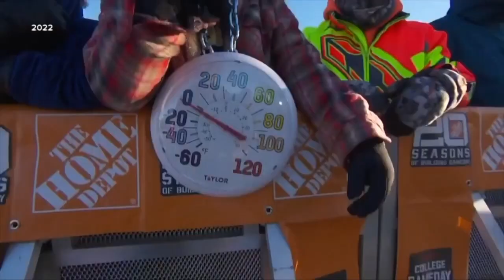Brawl of the Wild weather over the years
MTN looks back at some of the more historical game day numbers when it comes to the weather.